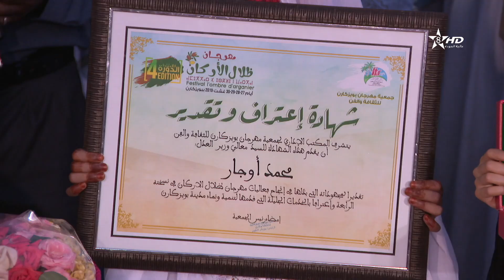افتتاح الدورة الرابعة لمهرجان ظلال الاركان بحضور وزير العدل محمد اوجار بمدينة بويزكارن، تغطية قناة ت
بيوزكارن/ مهرجان ظلال أركان.
عبدالله بوشطارت
قناة تامزيغت